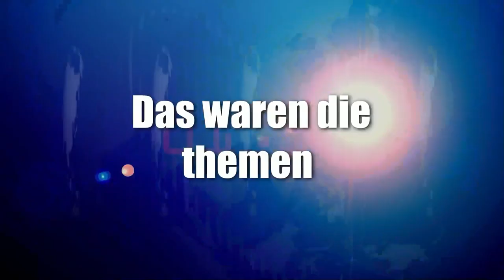News der Woche 43 LNW und Feuerwerumzug